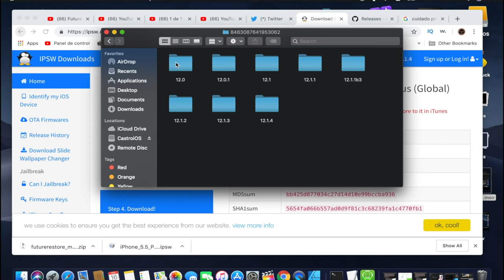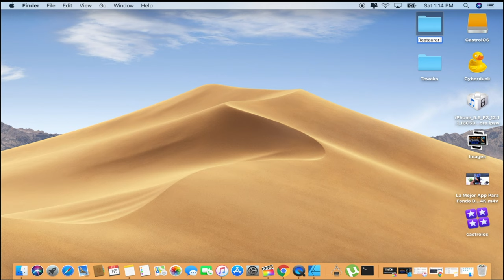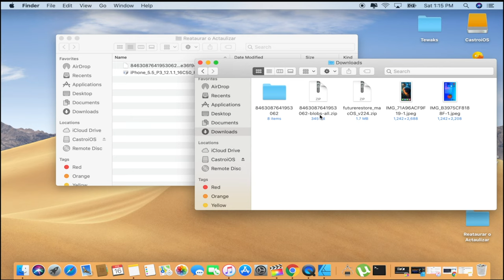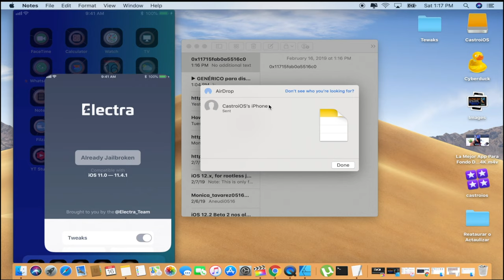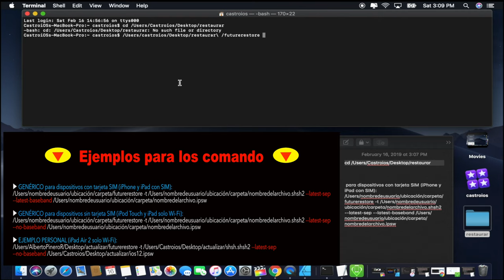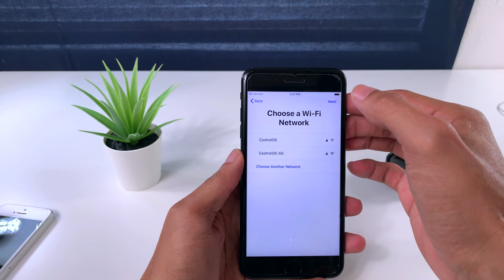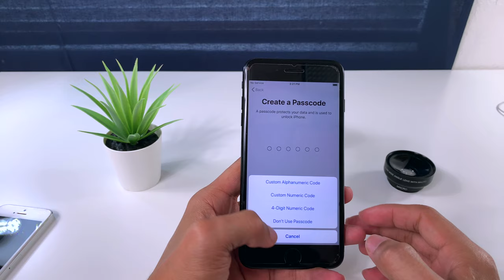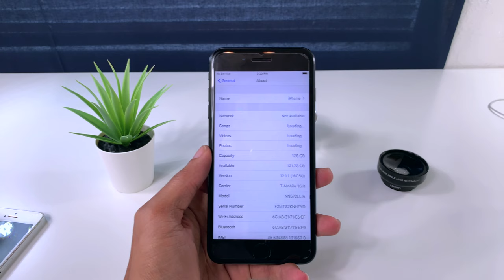Como Subir Desde iOS 11.4.1 A iOS 12.0 Con Los SHSH Futurerestore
Para los que están en  iOS 12, deberás fijar el Nonce con Noncereboot12XX:

Los que están en  iOS 11, deberás fijar el Nonce con Electra o con Unc0ver.

TUTORIAL

1. EXTRAER EL NONCE DEL ARCHIVO SHSH.
Abrir el archivos .shsh2 con TextEdit o Bloc de notas , pulsar cmd+F o control+F y escribir en el buscador “generator” o “string” para poder localizar el Nonce.

2. ENTRAR EN LA APP DE ELECTRA, UNC0VER O NONCEREBOOT12XX PARA ESTABLECER EL NONCE.
Pega el Nonce que hemos obtenido del archivo .shsh2.

3. CONECTAR TU DISPOSITIVO A TU MAC O PC.
Asegúrate de que tu ordenador tiene acceso a tu dispositivo. Si es la primera vez que conectas tu dispositivo al pc, pulsa sobre el cartel de “Confiar” que aparecerá en la pantalla de tu dispositivo.

4. DEBEN EJECUTAR LOS COMANDOS DESDE LA TERMINAL.

Para MacOS:

PRIMER COMANDO (MacOS)

cd /Users/nombredeusuario/ubicación/carpeta

Mi EJEMPLO PERSONAL:
cd /Users/castroios/Desktop/actualizar

SEGUNDO COMANDO (MacOS)

 para dispositivos con tarjeta SIM (iPhone y iPad con SIM):
/Users/nombredeusuario/ubicación/carpeta/futurerestore -t /Users/nombredeusuario/ubicación/carpeta/nombredelarchivo.shsh2 --latest-sep --latest-baseband /Users/nombredeusuario/ubicación/carpeta/nombredelarchivo.ipsw

 para dispositivos sin tarjeta SIM (iPod Touch y iPad solo Wi-Fi):
/Users/nombredeusuario/ubicación/carpeta/futurerestore -t /Users/nombredeusuario/ubicación/carpeta/nombredelarchivo.shsh2 --latest-sep --no-baseband /Users/nombredeusuario/ubicación/carpeta/nombredelarchivo.ipsw

 (iPad Air 2 solo Wi-Fi):
/Users/AlbertoPineroR/Desktop/actualizar/futurerestore -t /Users/AlbertoPineroR/Desktop/actualizar/shsh.shsh2 --latest-sep --no-baseband /Users/AlbertoPineroR/Desktop/actualizar/ios12.ipsw

Para Windows:

- PRIMER COMANDO (Windows)

cd C:\Users\nombredeusuario\ubicación\carpeta

 EJEMPLO PERSONAL:
cd C:\Users/castroios\Desktop\actualizar

C:\Users\nombredeusuario\ubicación\carpeta\futurerestore -t C:\Users\nombredeusuario\ubicación\carpeta\nombredelarchivo.shsh2 --latest-sep --latest-baseband C:\Users\nombredeusuario\ubicación\carpeta\nombredelarchivo.ipsw

► GENÉRICO para dispositivos sin tarjeta SIM (iPod Touch y iPad solo Wi-Fi):
C:\Users\nombredeusuario\ubicación\carpeta\futurerestore -t C:\Users\nombredeusuario\ubicación\carpeta\nombredelarchivo.shsh2 --latest-sep --no-baseband C:\Users\nombredeusuario\ubicación\carpeta\nombredelarchivo.ipsw

► HIPOTÉTICO EJEMPLO PERSONAL (iPad Air 2 solo Wi-Fi):
C:\Users\castroios\Desktop\actualizar\futurerestore -t C:\Users\AlbertoPineroR\Desktop\actualizar\shsh.shsh2 --latest-sep --no-baseband C:\Users\AlbertoPineroR\Desktop\actualizar\ios12.ipsw

¡ATENCIÓN!
Si vas a actualizar un iPod Touch o un iPad sin tarjeta SIM tienes que sustituir “--latest-baseband” por “--no-baseband”.